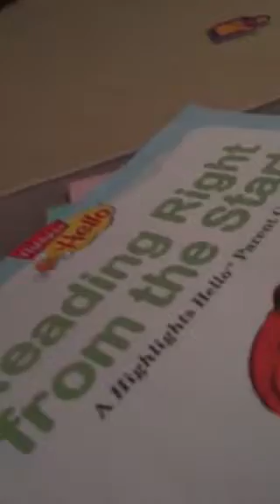Perry 18 months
Playing in her room